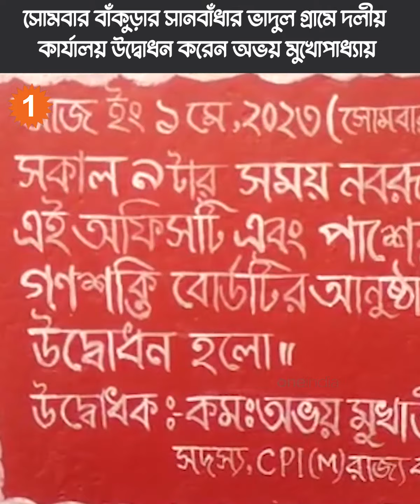‘মুরোদ থাকলে পঞ্চায়েত ভোট করুন, আমরা প্রস্তুত’, তৃণমূলকে চ্যালেঞ্জ সিপিআইএম নেতা অভয় মুখোপাধ্যায়ের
‘মুরোদ থাকলে পঞ্চায়েত ভোট করুন, আমরা প্রস্তুত’, তৃণমূলকে চ্যালেঞ্জ ছুঁড়লেন সিপিআইএম নেতা অভয় মুখোপাধ্যায়